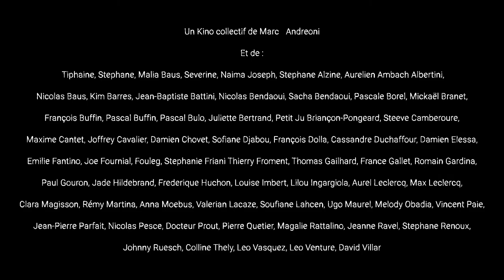KINO COLLECTIF 2022